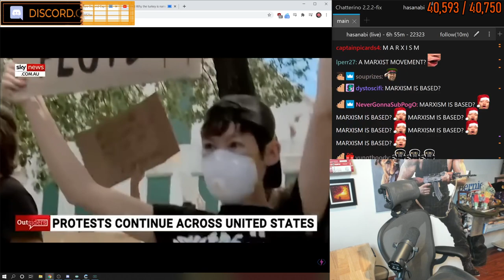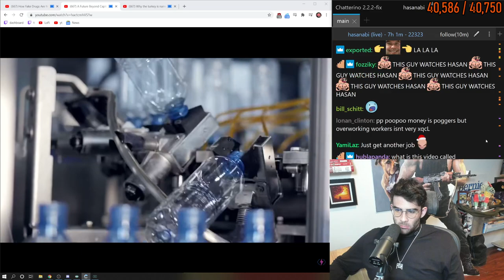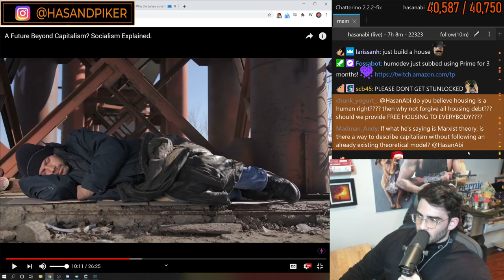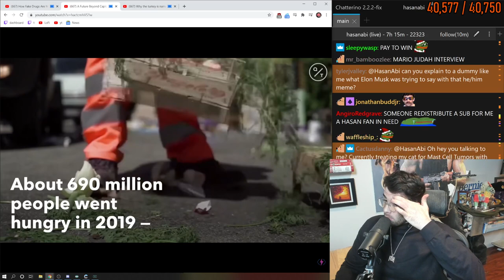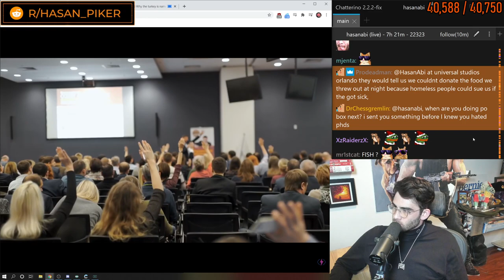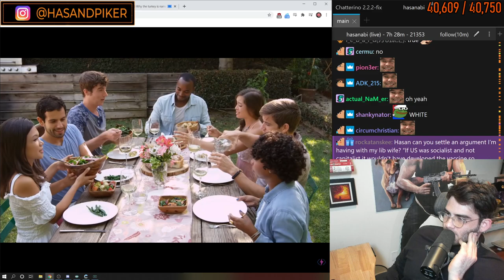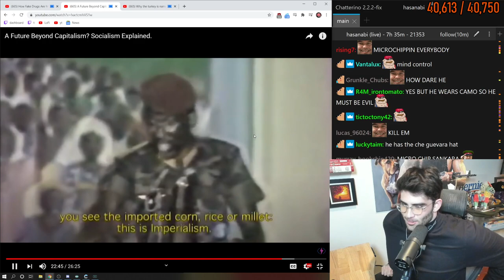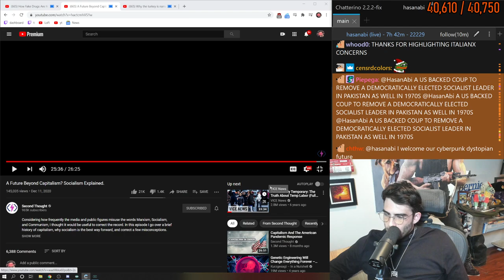HasanAbi reacts to A Future Beyond Capitalism? Socialism Explained.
HasanAbi reacts to A Future Beyond Capitalism? Socialism Explained. HasanAbi likes the way Second Thought is able to deliver Marxist theory and make you not even notice he is teaching theory to you. Second Thought reminds you in this video: someone who works for the federal minimum wage earns $58,00 and Jeff Bezos earns $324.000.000,00 a day. Does he also work 5.5million times harder than someone who earns the minimum wage?